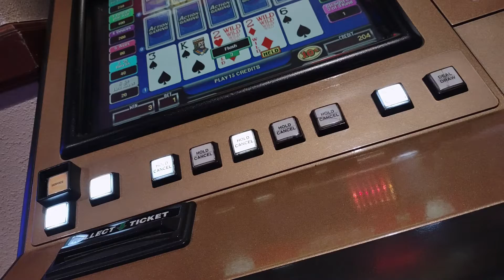Video poker, Lady Luck casino, Black Hawk